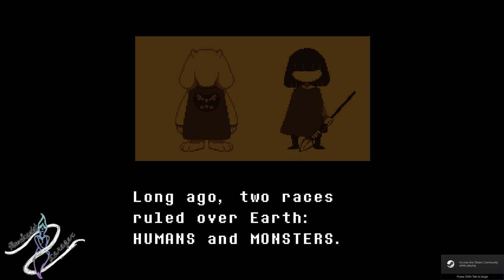Undertale | 01 | Talk to EVERYTHING!